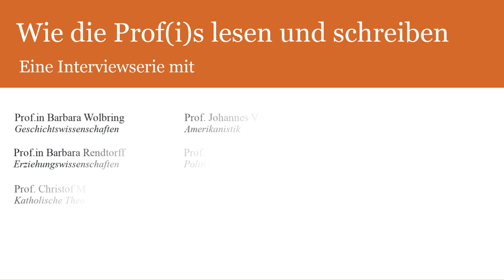Wie die Prof(i)s Lesen und Schreiben - Trailer